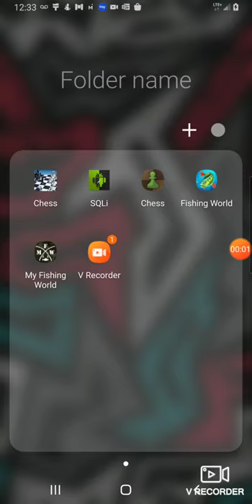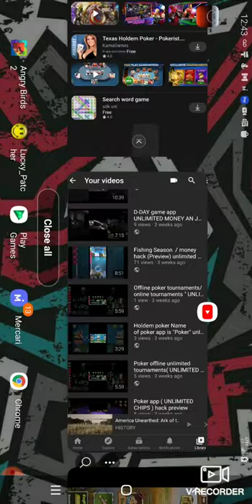FISHING WORLD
"LIKE" button an fire up the "SUBSCRIPTIONS"

Main link

 For General laborer lawn mower handy man